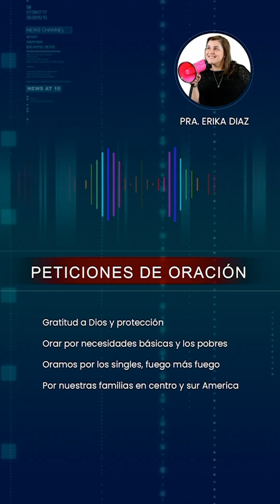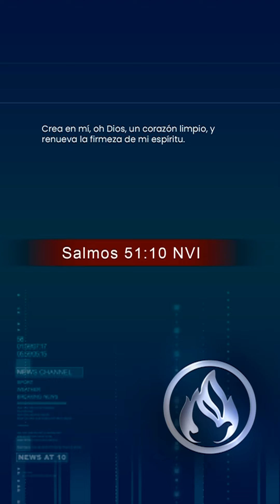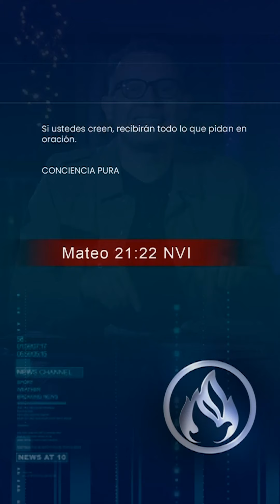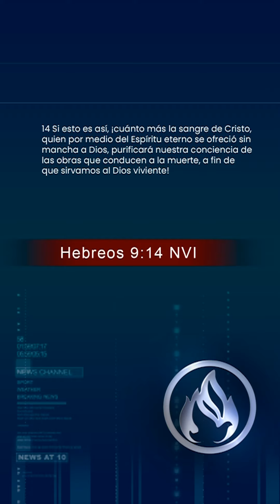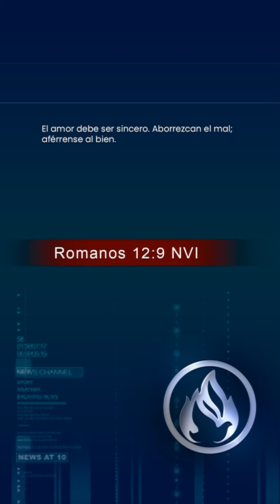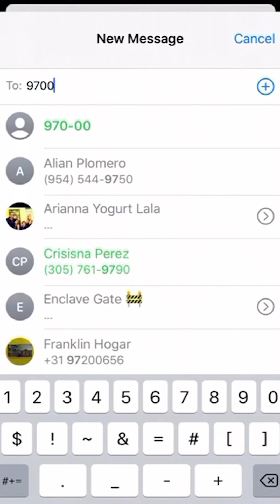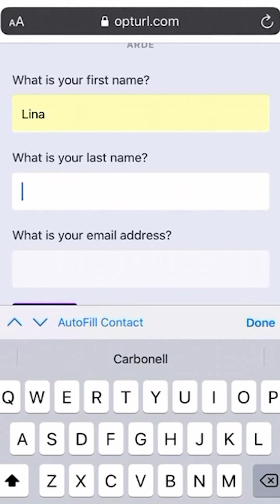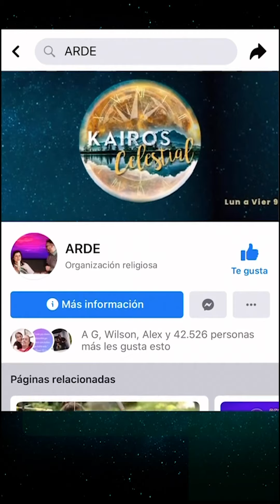DIA 45 - PERMANECERÉ TEAM ARDE